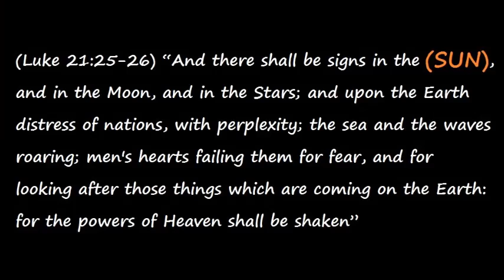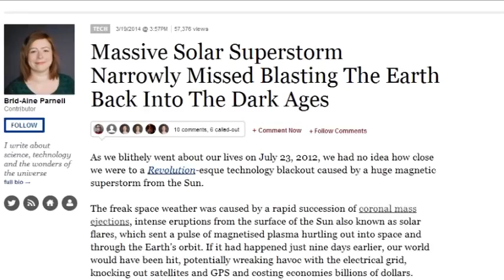SOLAR STORM WARNING: SUN ERUPTS WEDNESDAY UNLEASING INTENSE X CLASS SOLAR FLARE TOWARDS EARTH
3) (NASA: CARRINGTON CLASS SOLAR FLARE NARROWLY MISSED, WREAKING HAVOC ON EARTH IN 2012)

4) (EARTH’S MAGNETIC FIELD WEAKENING 10 TIMES FASTER THAN SCIENTIST EXPECTED)